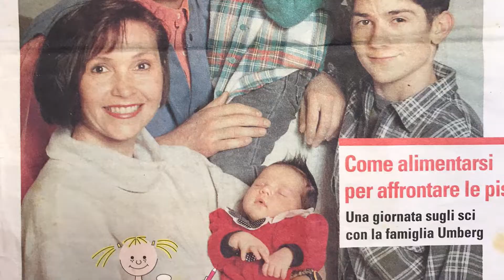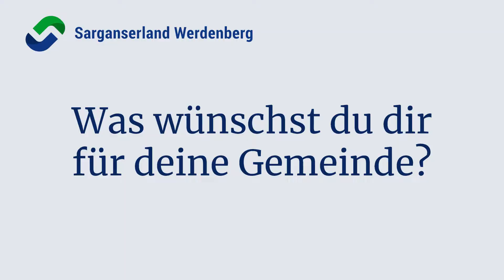Gemeinde Walenstadt: Auf einen Schwatz mit Angelo Umberg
Mit dieser Video-Serie stellen wir euch die 14 Gemeinden der Region Sarganserland-Werdenberg auf eine spezielle Art und Weise vor. In dieser Folge plaudert Angelo Umberg, Gemeindepräsident von Walenstadt, aus dem Nähkästchen. Die Gemeindepräsidenten bilden den Vorstand der Region Sarganserland-Werdenberg.